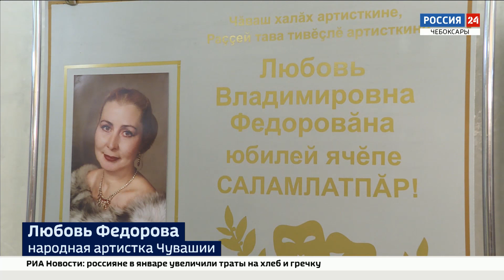70-летие отметила заслуженная артистка России и народная артистка Чувашии Любовь Федорова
Почти полвека она служит в Чувашском академическом драмтеатре. За что ее любят зрители и что актриса пожелала себе на юбилей?